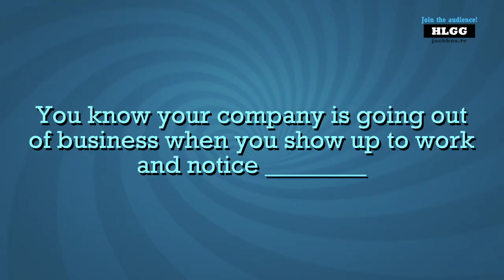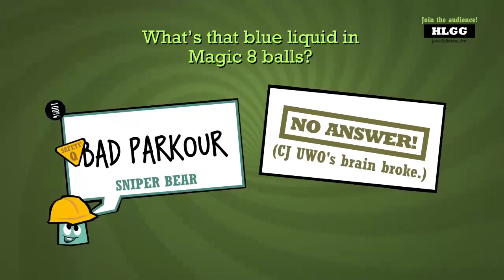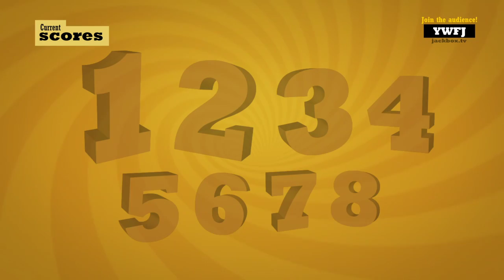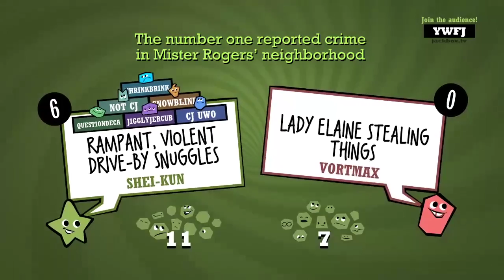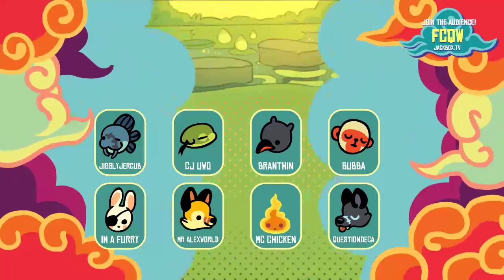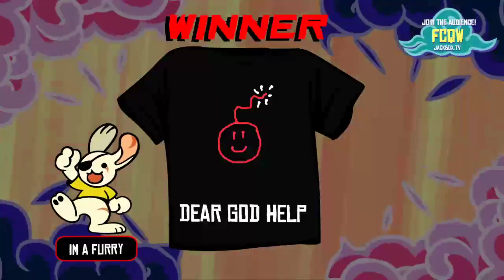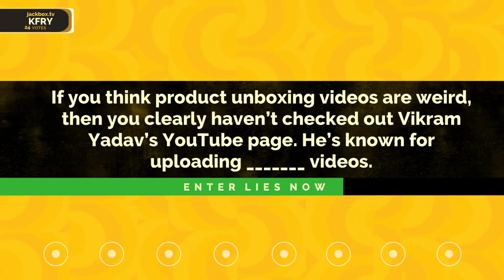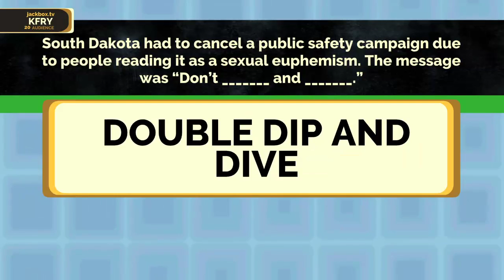Late night Jackbox with Thorn, Jacob and CJ | TheStrawhatNO! Let's Plays